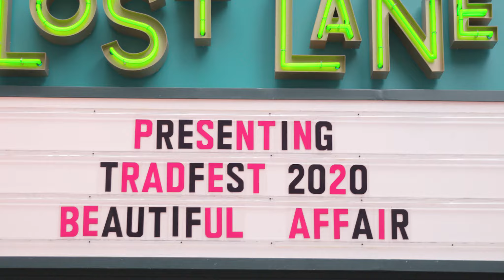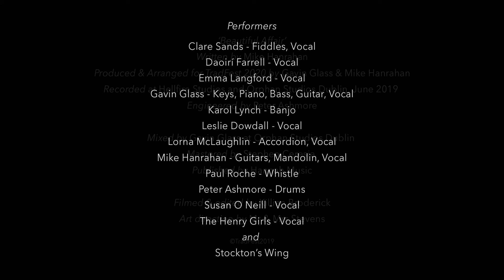Beautiful Affair - TradFest 2020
Performers

Clare Sands - Fiddles, Vocal
Daoirí Farrell - Vocal
Emma Langford - Vocal
Gavin Glass - Keys, Piano, Bass, Guitar, Vocal
Karol Lynch - Banjo
Leslie Dowdall - Vocal
Lorna McLaughlin – Accordion, Vocal
Mike Hanrahan – Guitars, Mandolin, Vocal
Paul Roche - Whistle
Peter Ashmore - Drums
Susan O Neill - Vocal
The Henry Girls - Vocal
and Stockton’s Wing

‘Beautiful Affair’
Written by Mike Hanrahan
Produced & Arranged for TradFest 2020 by Gavin Glass & Mike Hanrahan
Recorded at Hellfire Studios and Orphan Studios Dublin, June 2019
Engineered by Peter Ashmore

Mixed by Gavin Glass at Orphan Studios Dublin
Mastered by Stephen Ceresia
Published by Hannah Music

Filmed & edited by Killian Broderick
Art Direction by Mr & Mrs Stevens